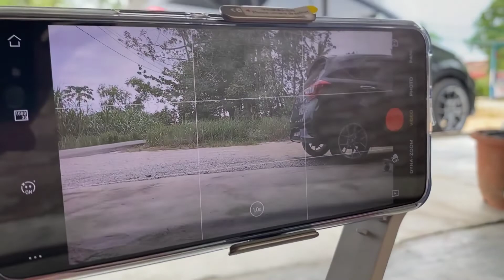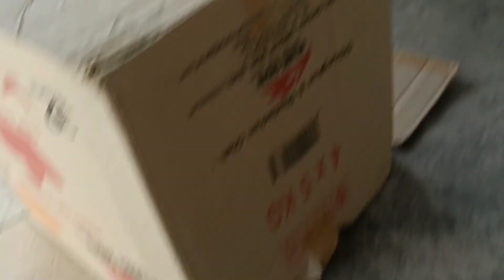Tuah Studio | EX5 RESTORATION | EP. 4